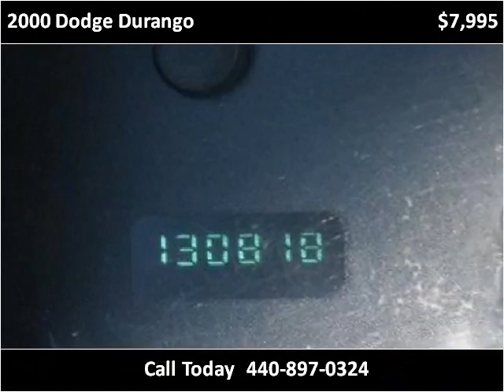2000 Dodge Durango available from North Coast Auto